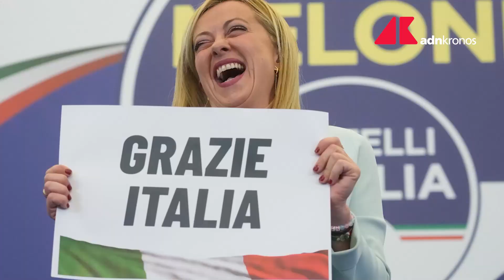Governo, Meloni al lavoro per definire il nuovo esecutivo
Oggi riunione a Montecitorio tra gli eletti di Fratelli d'Italia.